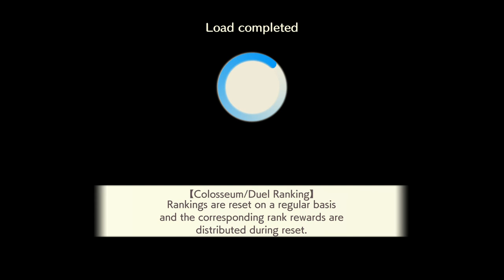CARAVAN STORIES_20230505035636